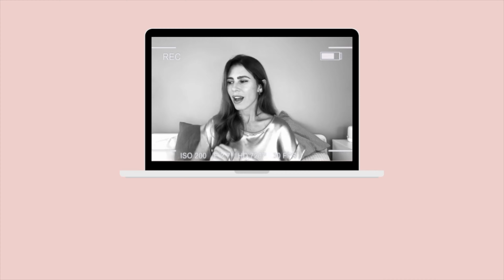Quem é você no vídeo? Descubra aqui seu perfil de comunicação e destaque-se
Quer se destacar para segurar as pessoas nos seus vídeos e aumentar taxa de retenção, tempo de visualização? Vem descobrir seu perfil de comunicação! Será que tipo de comunicador é você?

Alow, Youtuber! Você PRECISA dessa ferramenta: TUBE BUDDY

Quer gravar mais rápido e com mais resultados? Aprenda todas as técnicas para criar roteiros eficientes e estruturar seus vídeos com um discurso impactante nessa OFICINA completíssima

*ASSISTA TAMBÉM*

+40 ideias de Reels do Instagram para NEGÓCIOS (empreendedores, autônomos, prestadores de serviços)

EQUIPAMENTOS (BRASIL):
Câmera + lente
Microfone Lapela Boya
Microfone Unidirecional Boya
Microfone Unidirecional Rode
Tripé (versão mais em conta
HD externo
Ring light

Minha lojinha na Amazon Canadá